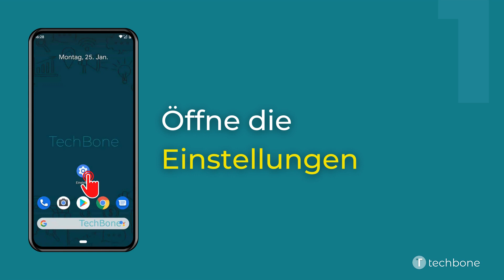Mobile Daten aktivieren oder deaktivieren [Android 11]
Du möchtest wissen, wie man auf dem Android-Smartphone die Mobile Daten aktivieren oder deaktivieren kann? Diese Anleitung zeigt dir, wie es unter Android 11 geht.

0:00 Intro
0:05 Öffne die Einstellungen
0:15 Tippe auf Netzwerk & Internet
0:25 Tippe auf Mobilfunknetz
0:35 Aktiviere oder Deaktiviere Mobile Daten